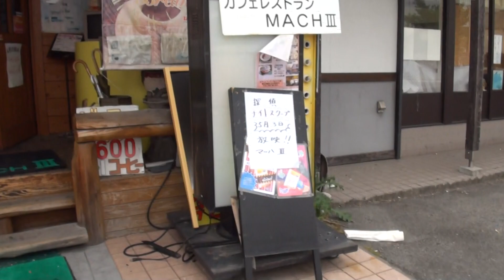BAJA HONDA 300CC カスタム 滋賀 ホンダ XR250 バハ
BAJA HONDA滋賀　300CC カスタム ホンダ XR250 バハ